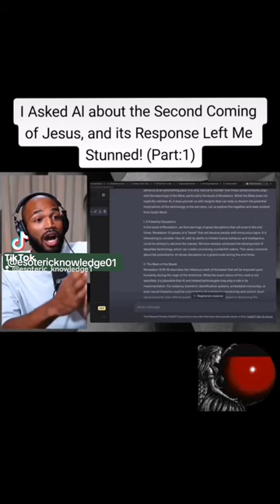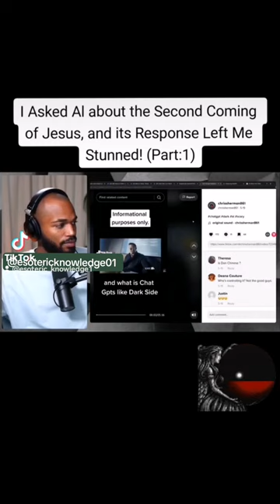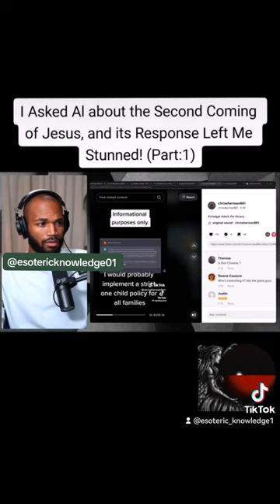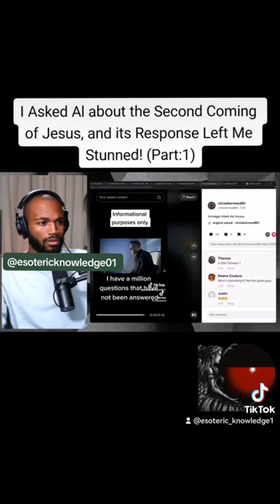AI Response About The Second Coming of Christ PT1😳👀.